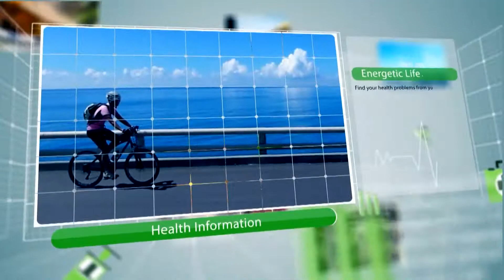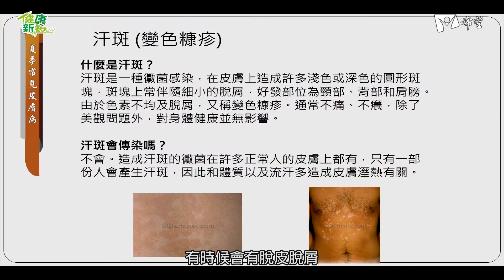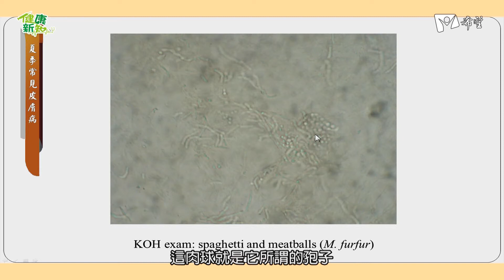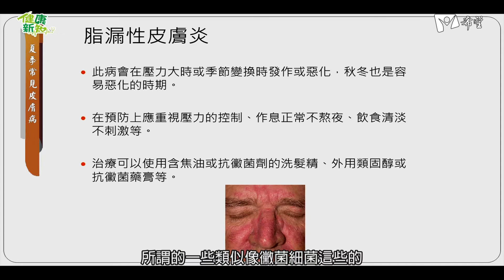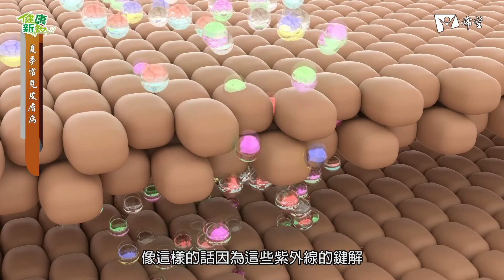健康新知2022 - 夏季常見皮膚病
來賓：臺安醫院 皮膚科 曾德朋醫師